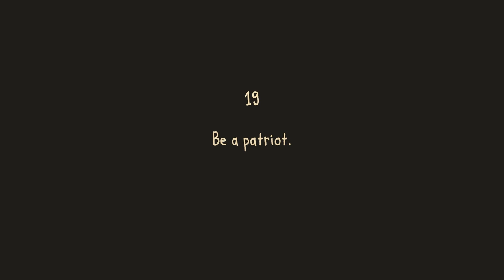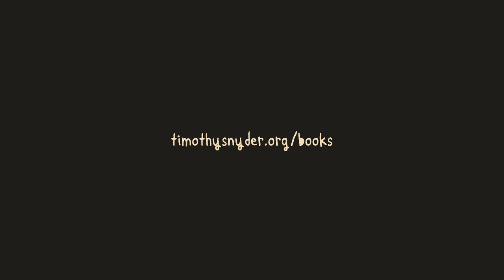LESSON 19: Be A Patriot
Set a good example for what America means for the generations to come. They will need it.